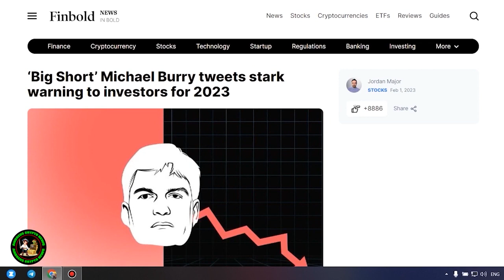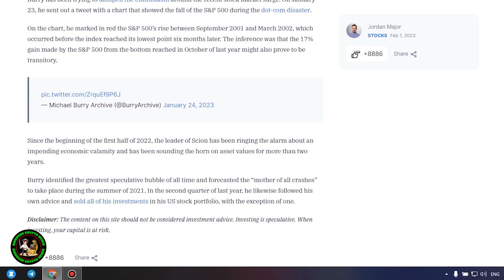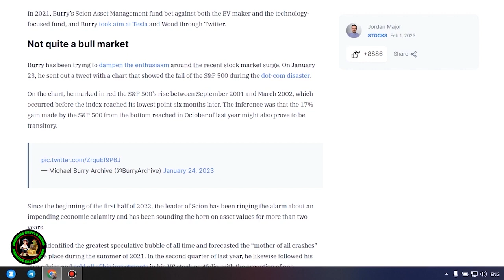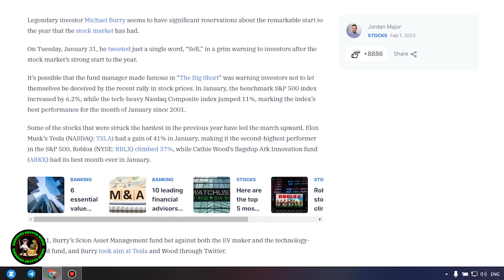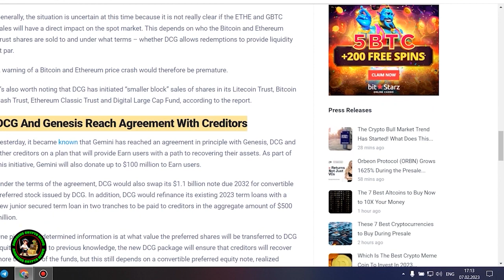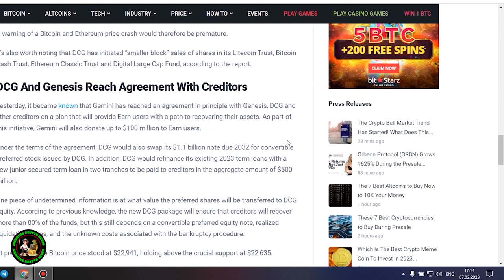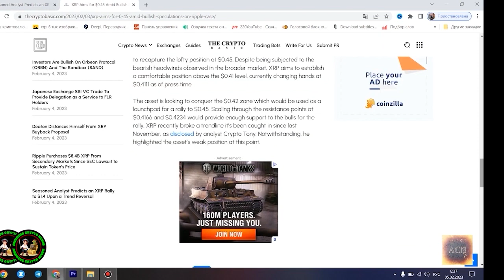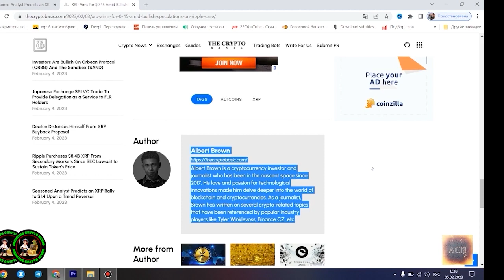RIPPLE XRP VICTORY CONFIRMED! XRP TO $1000!!!